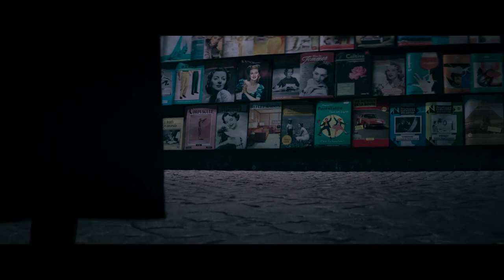THE NUN II - Official Trailer (Taissa Farmiga, Bonnie Aarons) | Vista Cinemas (2023)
1956 - France. A priest is murdered. An evil is spreading. The sequel to the worldwide smash hit follows Sister Irene as she once again comes face-to-face with Valak, the demon nun.